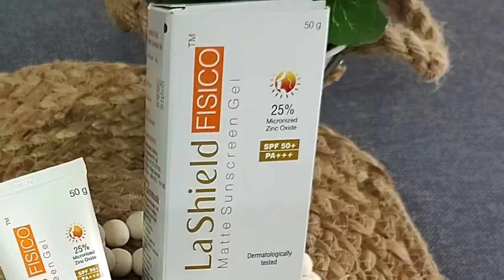La Shield Fisico Sunscreen for oily, Combination, Sensitive & Acne-prone skin | AditiSharmaUpadhyay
Hi Everyone🤗

This Sunscreen is Suitable for oily, Combination, Sensitive & Acne- Prone Skin and because of its silicon like texture it is also sweat proof. As it is a Physical sunscreen, it's also suitable for children and pregnant women.
Hope you will enjoy watching this video and find it informative.

Some Information About me:

I  have great passion for Make up, Fashion, Travel and Food. Hence via this You tube Channel I want to share different aspects of my life from travel vlogs to beauty product reviews, from exotic food recipes to DIYs. I hope through my channel I am able to add bliss to your lives and makes you ecstatic.

Carpe diam!

Content & Scripting : Aditi Sharma Upadhyay
Camera & Editing: Aditi Sharma Upadhyay

Aditi Sharma Upadhyay